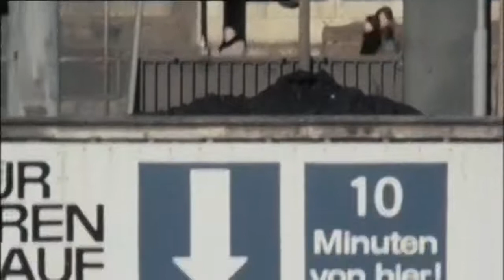Schlager & Weihnachtshits & Filme & DEFA, DDR & mehr !!!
DEFA, DDR & mehr !!!

Filme der Deutsche Film AG. Die Deutsche Film AG, kurz DEFA, war das volkseigene Filmstudio der DDR mit Sitz in Potsdam-Babelsberg. Die DEFA drehte etwa 700 Spielfilme, 750 Animationsfilme sowie 2.250 Dokumentar- und Kurzfilme. Etwa 8.000 Filme wurden synchronisiert. deutsch, german, film

SCHLAGER RADIO DE FLEECH

Schlager aus Berlin - Spandau